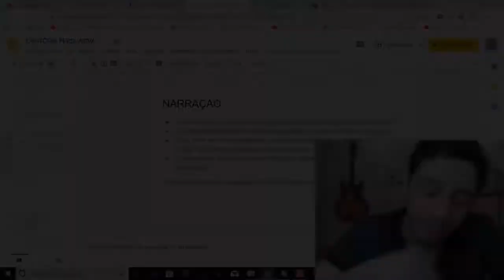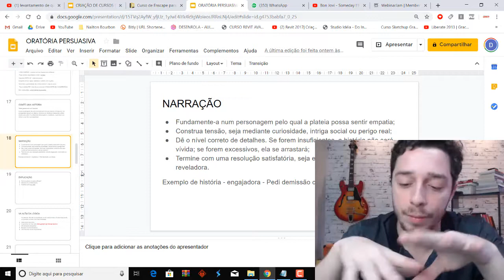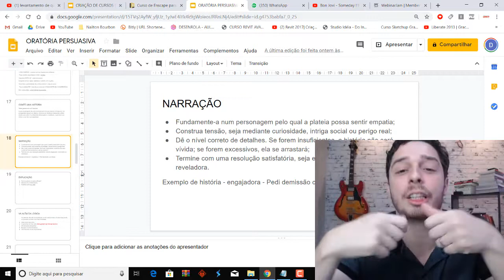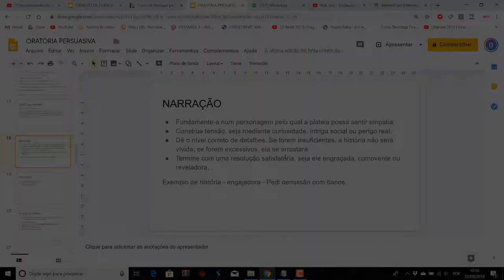09 - Curso de Oratória Básica p/Construção Civil - Narração persuasiva